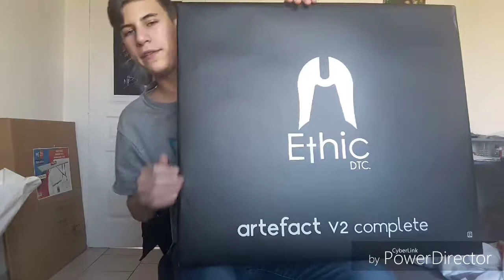Ma nouvelle Trot😍